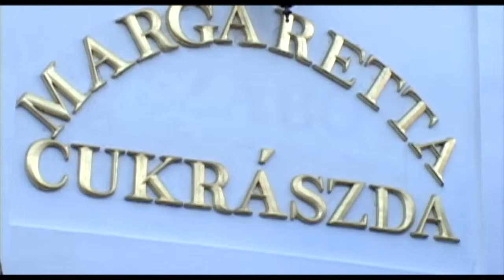Szentendre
Jártál már Szentendrén? A budapestiek ide menekülnek, ha egy kis nyugalomra, romantikára vágynak. A mediterrán kis utcák és a Duna a művészeket is megihleti. Mártózz meg te is a szentendrei életérzésben!